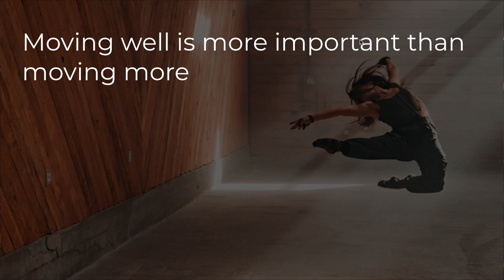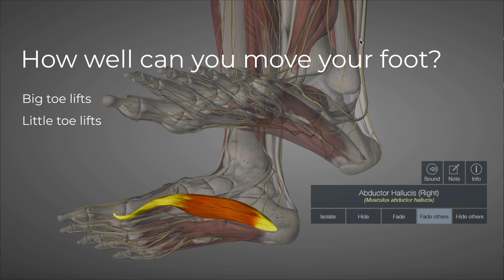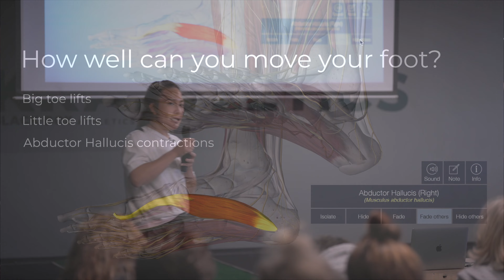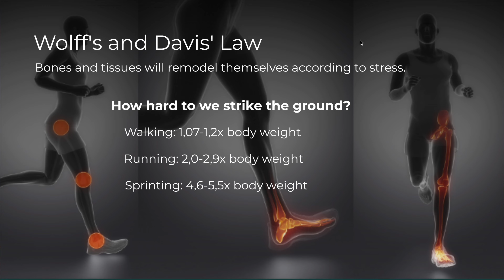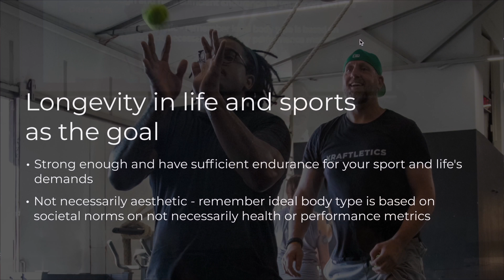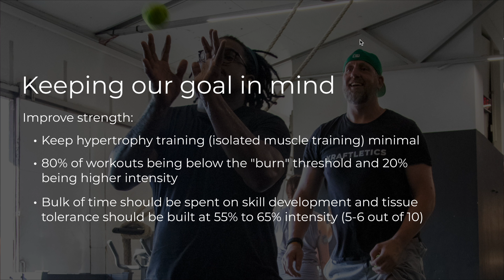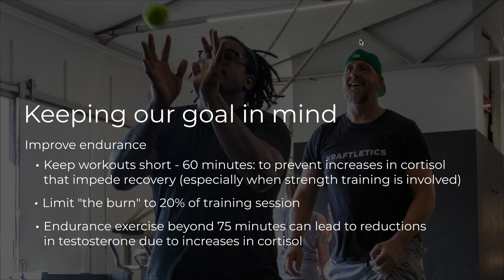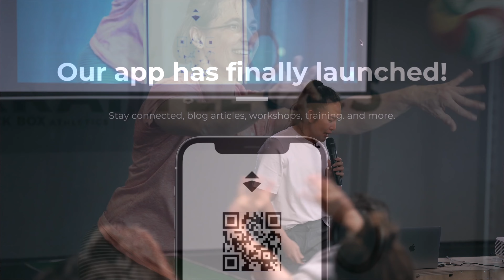How much should I work out? - Jubilium Keynotes Part 4 of 4 (English)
For German turn on auto-generated subtitles

0:00 Busting Fitness Fiction: Training Intensity
01:52 The key is to reach and not thrash
02:25 Move WELL instead of moving MORE
03:10 Happy feet, happy life - Why joint control matters
06:20 Crazy force absorption in the feet
07:46 What's the goal? Longevity in life and playing sports
08:55 Building strength for longevity
09:55 Endurance for longevity - Understanding cortisol's role
10:50 How often to workout? Depends on your threat bucket
11:45 Key takeaways

0:00 Fitnessmythen aufdecken: Trainingsintensität
01:52 Der Schlüssel ist sich auszustrecken und nicht so zerstören
02:25 Gut bewegen anstatt mehr bewegen
03:10 Glückliche Füße, glückliches Leben - Warum Gelenkkontrolle wichtig ist
06:20 Extreme Kraftabsorbierung in den Füßen
07:46 What is das Ziel? Langlebigkeit im Leben und Sport
08:55 Kraft aufbauen für Langlebigkeit
09:55 Ausdauer für Langlebigkeit - Rolle von Kortisol verstehen
10:50 Wie oft trainieren? Abhängig von deinem Bedrohungseimer
11:45 Schlüsselpunkte